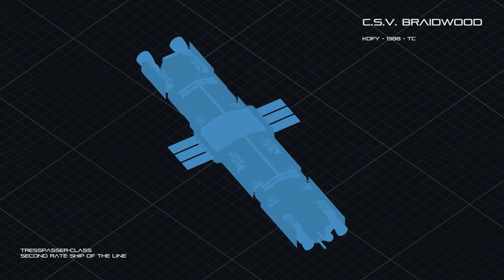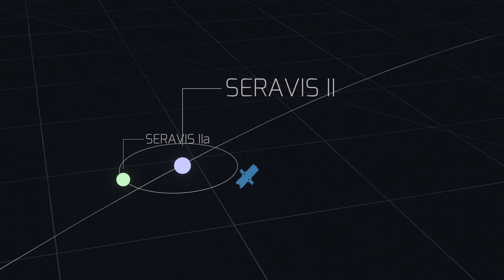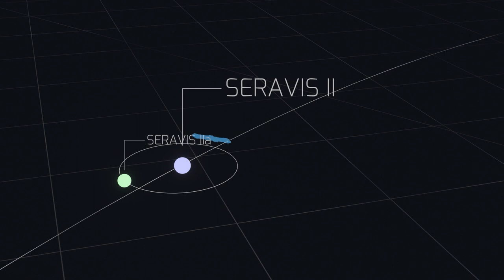The Braidwood Expedition | Official Lore Short | The Sojourn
The first expedition to the Seravis System led to a strict quarantine that still holds to this day. Learn more about the Braidwood Expedition in this new Sojourn Lore short.